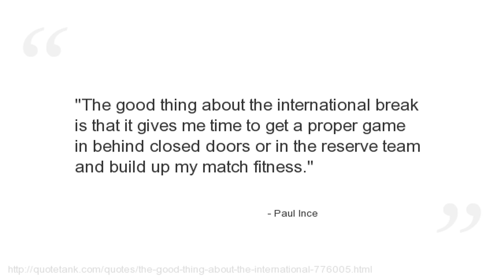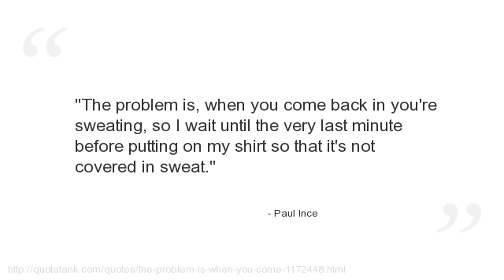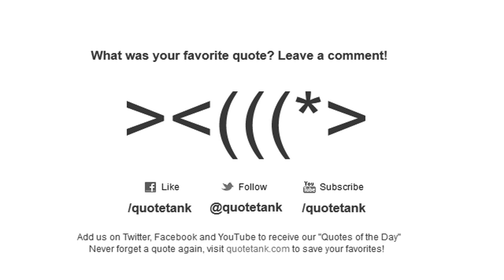Paul Ince Quotes